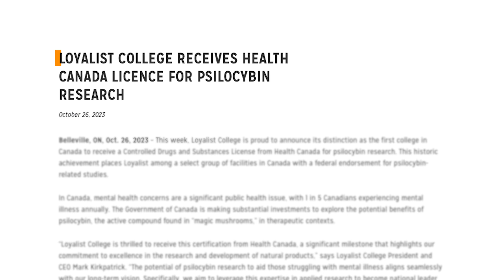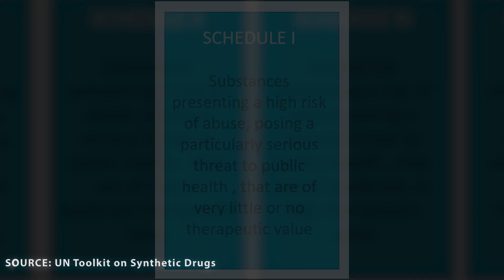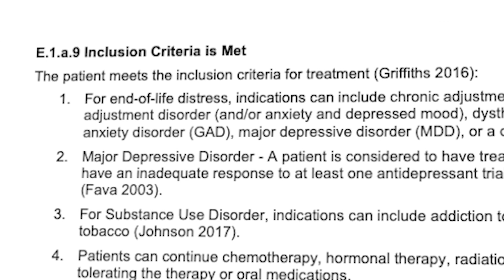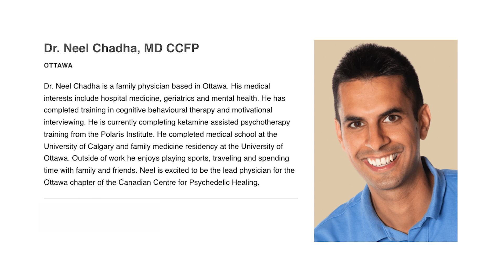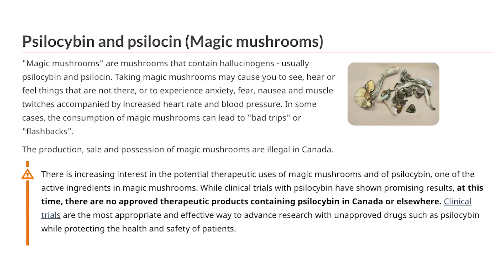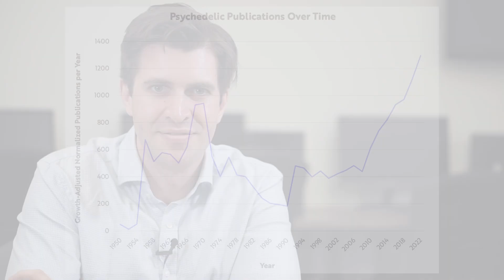The 25th Hour: Psilocybin Renaissance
Chris Edwards explores the debate in Canada around psilocybin therapy, because of a renaissance in psychedelic research.

Last year saw the publication of the highest-ever number of psilocybin-related research papers.

The research around psilocybin has led seven Canadians to take the federal government to court, arguing that lack of access is a breach of their charter rights.

Credits:

Produced by Chris Edwards, Zack Ladouceur, and Rheanna Philipp

Special thanks to Steve Allgood, John Gilchrist, and Dr. Neel Chadha

Additional photos/graphics courtesy of:

Steve Allgood: Steve in the window, Steve and the baby, and CAT Scan

Brain Graphic Artificial intelligence stock video 4k hd resolution Stock Videos by Vecteezy.

Neuroplasticity Graphic Seamlessly looping motion background animation with rotating golden beams of light and exploding gold particles. Stock Videos by Vecteezy.

Downregulating Graphic Abstract dancing beams of green and gold light. Full HD and looping motion background animation. Stock Videos by Vecteezy.

Global News Article Loyalist becomes first college in Canada to receive license for psilocybin research, Ryan Peddigrew, Global News.

Ottawa Parliament Photo Photo by Tetyana Kovyrina.

Psilocybin Graph ARK Investment Management LLC, 2022; Data derived from Web of Science

Additional video courtesy:

Law Video Business and lawyers discussing contract papers with brass scale on desk in office. Law, legal services, advice, justice and law concept picture with film grain effect Stock Videos by Vecteezy.

Clock Video Time-lapse of a clock time passing over a day to night. Stock Videos by Vecteezy.